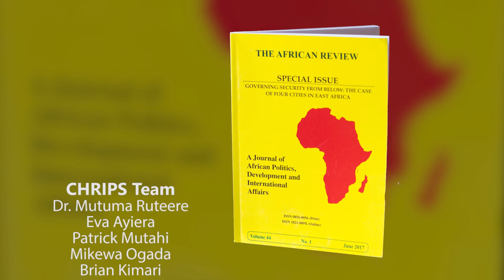Launch of the African Review Special journal issue on Community Security Mechanisms in East Africa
Building on CHRIPS pioneering research on effective community security mechanisms, articles in the special journal address the emerging community security infrastructure in the urban settings of Kenya, Uganda, Tanzania and Rwanda.

June 2017, Nairobi Kenya.

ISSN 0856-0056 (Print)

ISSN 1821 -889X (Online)